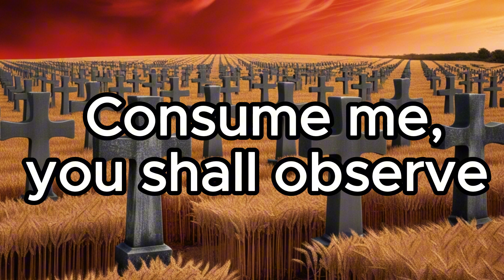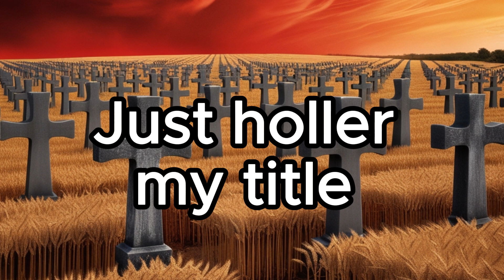Master of Puppets ( but AI made it )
what if Metallica's most iconic song Master of Puppets was made by AI